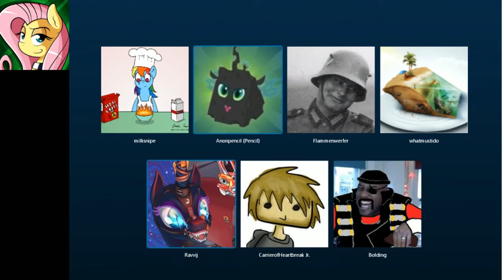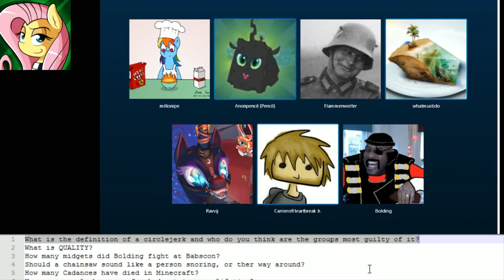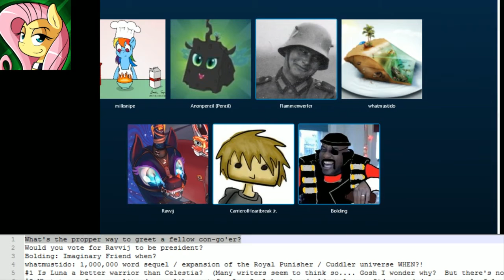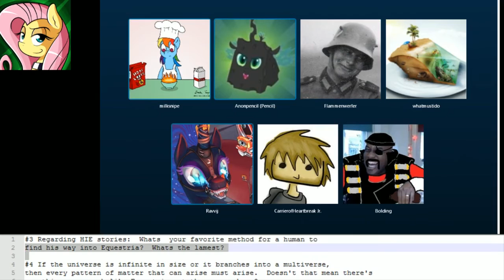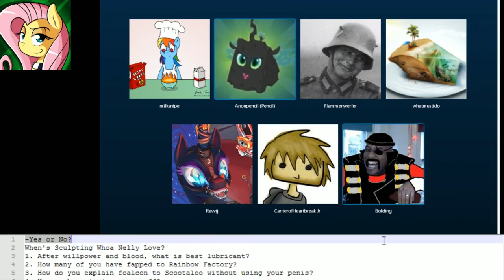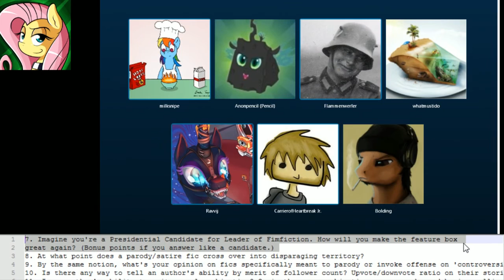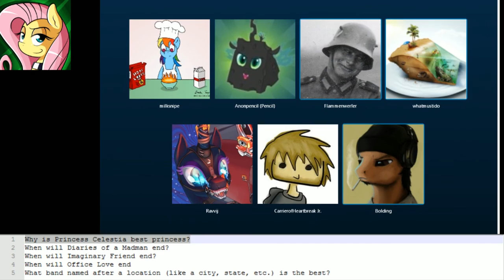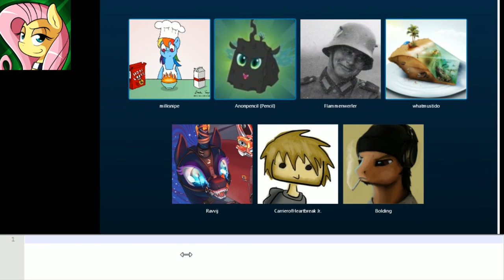WhatMustIDo and Bolding Interview - The Barcast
Bolding and WhatMustIDo Pay A Visit